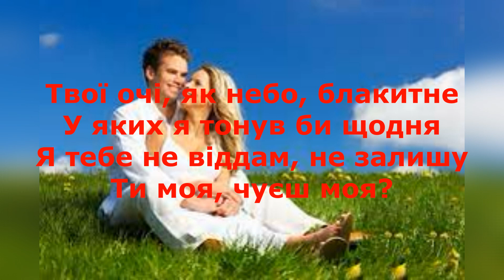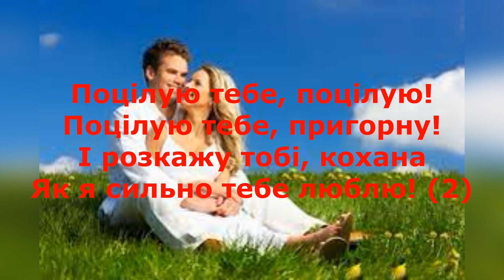Роман Скорпіон Поцілую КАРАОКЕ Підтримайте канал 5167 8032 4194 2122 номер картки